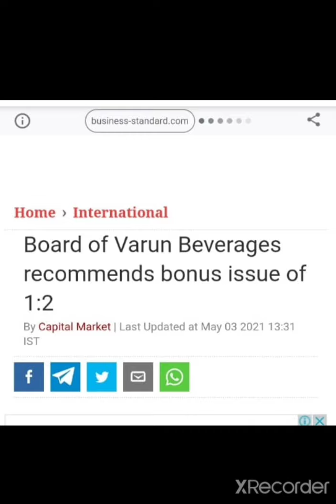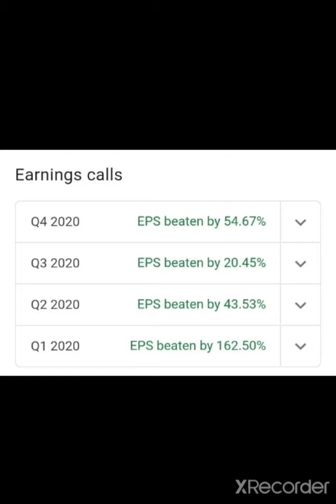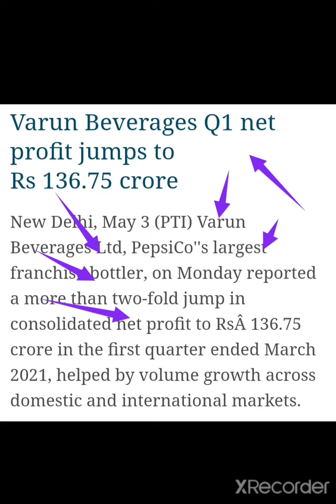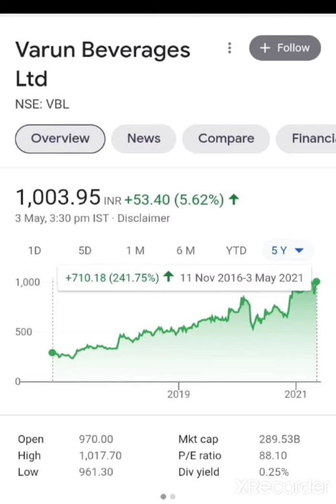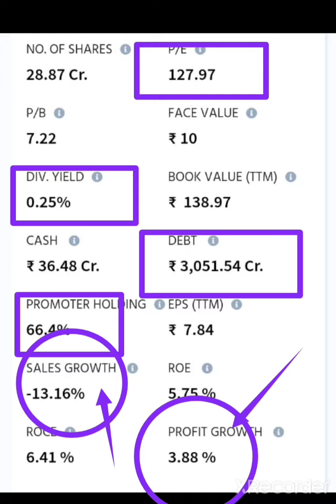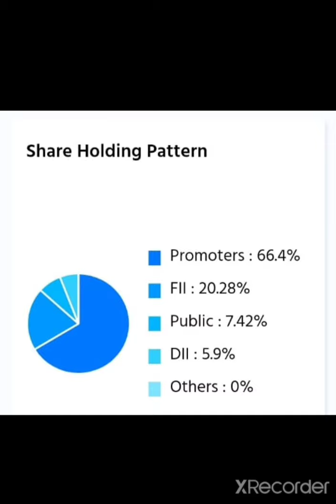Varun Beverages धमाका Bonus / Result/ पर सावधान रहना